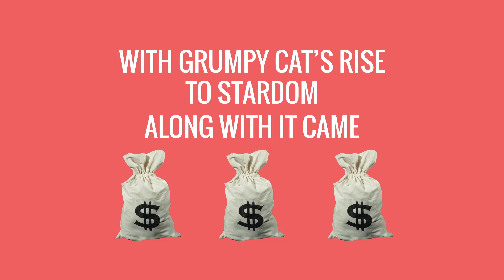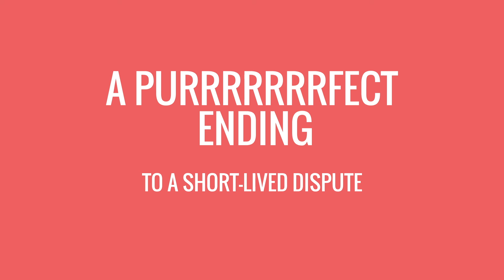Grumpy Cat Copyright Case - Adam C. and Aidan D.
A short summary of the copyright conflict between one of the most celebrated cats in the world, and an eager business partner.

and other free library websites